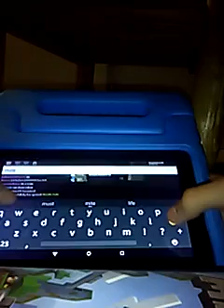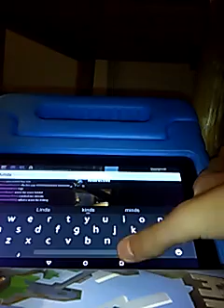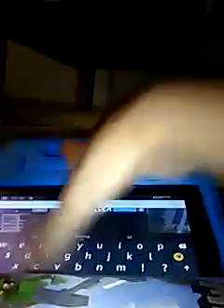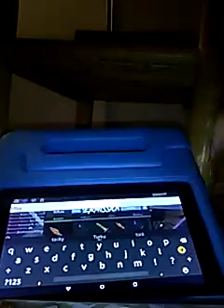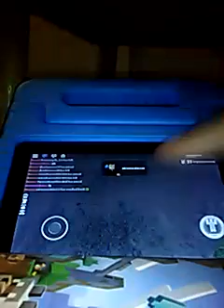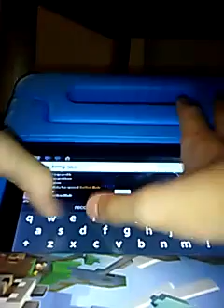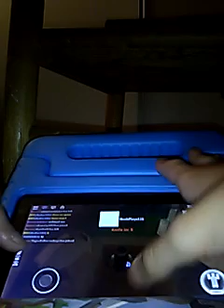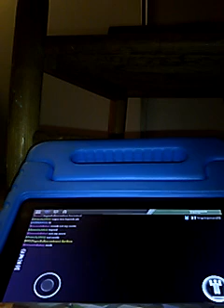Playing Roblox assassin